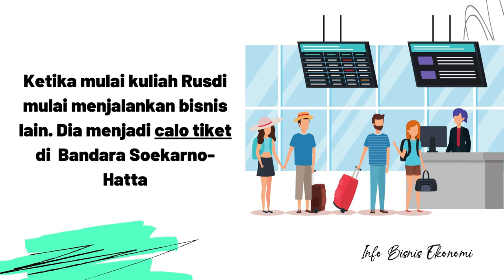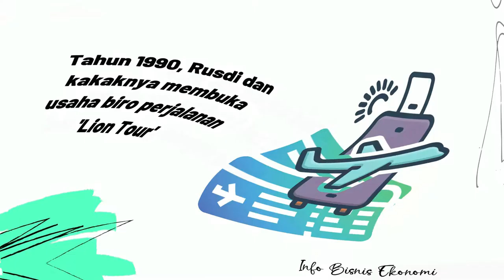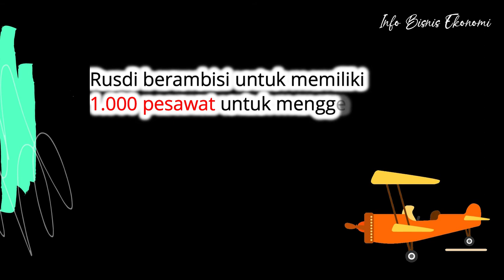Kisah Pemilik LION AIR | Rusdi Kirana | Kisah Inspiratif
BERAWAL DARI CALO TIKET, AKHIRNYA PUNYA MASKAPAI PENERBANGAN SENDIRI "LION AIR"

Dia adalah Rusdi Kirana. Pria kelahiran Cirebon 1963 ini berasal dari latar belakang keluarga pengusaha. Sejak kecil Ia sudah diajarkan untuk hidup hemat dan menjadi seorang pekerja keras.

Rudi pernah ditolak perempuan hanya karena Ia tidak mempunyai sepatu bermerk PUMA. Sejak itu dia berkomitmen untuk menjadi sukses agar tidak dipandang sebelah mana oleh orang.

Ketika masih remaja, Rusdi memulai bisnisnya dengan menjual mesin tik bermerek ‘Brother’. Dari sana ia hanya mampu mengantongi penghasilan Rp 95.000 tiap bulan.

Ketika kuliah, Rusdi mulai menjalankan bisnis lain. Saat itu ia menjadi calo tiket di Bandara Soekarno-Hatta. Ketika itu karier bisnisnya meningkat. Di tahun 1990, ia dan kakaknya membuka usaha biro perjalanan ‘Lion Tour’.

Bisnis penjualan tiket Lion Tour berkembang pesat. Pada tahun 2000, saat usianya memasuki ke 37 tahun, dengan modal 10 juta dolar AS (sekitar Rp.9 miliar), Rusdi Kirana membuka bisnis penerbangan dengan nama Lion Air. Rusdi juga sekaligus penggagas biaya penerbangan murah dengan tagline-nya "We Make People Fly".

Rusdi menorehkan sejarah dalam bisnis penerbangan. Ia memesan 230 pesawat dari pabrikan Boeing senilai Rp195,2 triliun. Dunia pun kembali tercengang dengan pesanan 234 pesawat dari pabrikan Airbus senilai Rp230 triliun. Rusdi berambisi memiiliki memiliki 1.000 pesawat untuk menggerakkan bisnis penerbangannya.